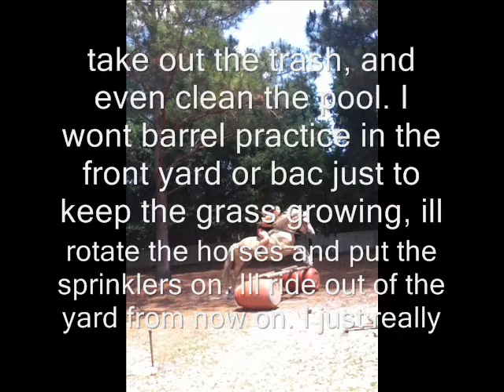Why I Want Another Horse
This is dedicated to my parent's. these are also recent pictures of Levi! Please enjoy and sub!